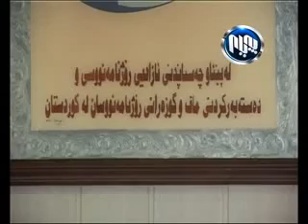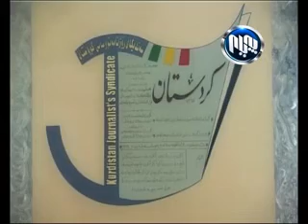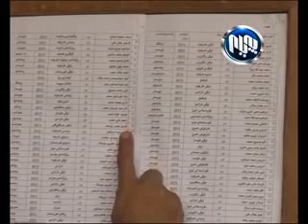زیاترله‌ 5 مانگه‌ لقی كه‌ركوكی سه‌ندیكای رۆژنامه‌نووسان تیروپشكی بۆ دابه‌ش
زیاترله‌ 5 مانگه‌ لقی كه‌ركوكی سه‌ندیكای رۆژنامه‌نووسان تیروپشكی بۆ دابه‌شكردنی 200 پارچه‌ زه‌وی بۆ ئه‌نجامنه‌داوه‌